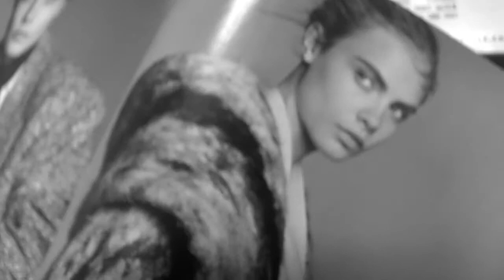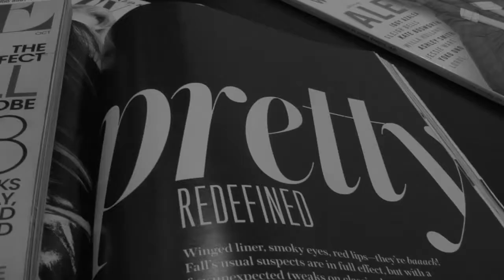soviet montage - Broken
My soviet montage project for film studies about the confinement of beauty and for those who don't fit in with the criteria can feel the pressure and begin to break.